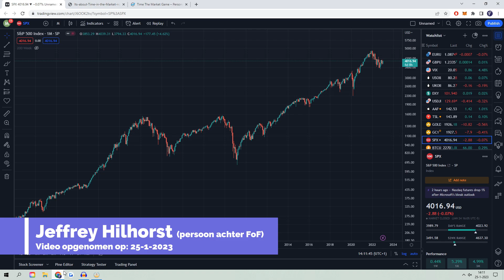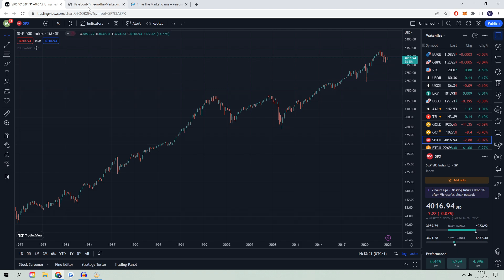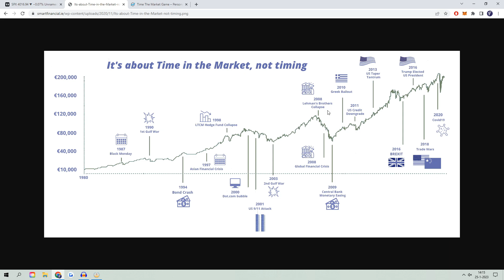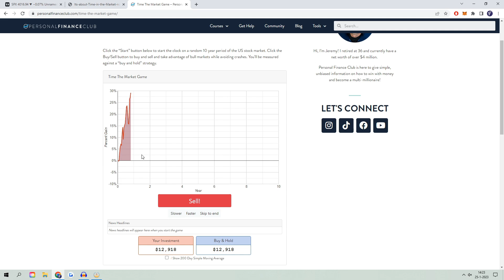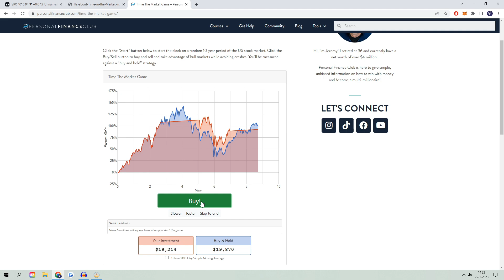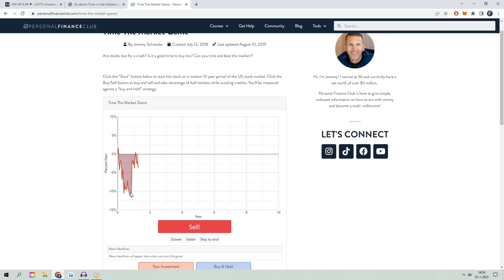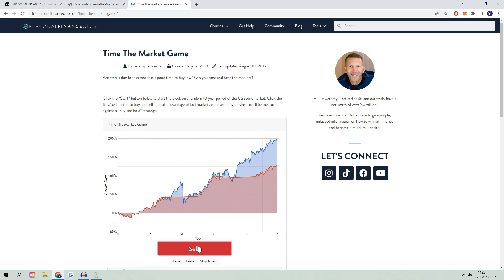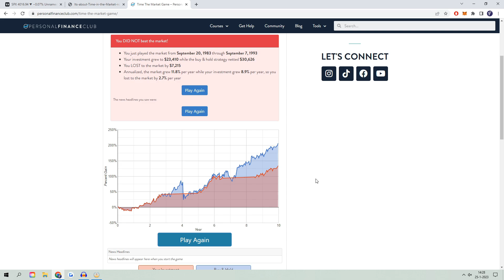IK GA PROBEREN DE AANDELENMARKT TE TIMEN